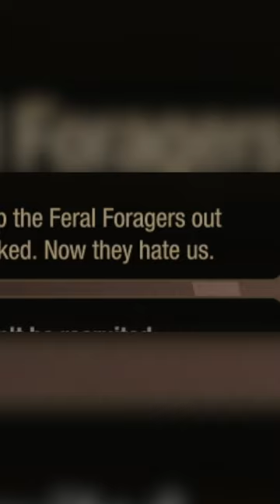Enclave doesnt like me 😭